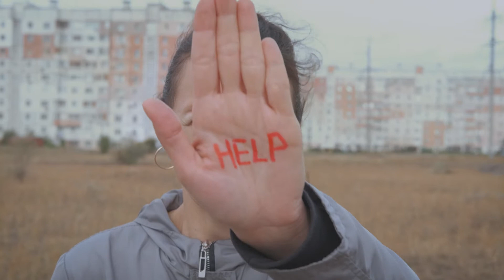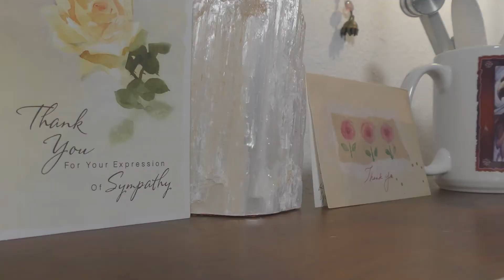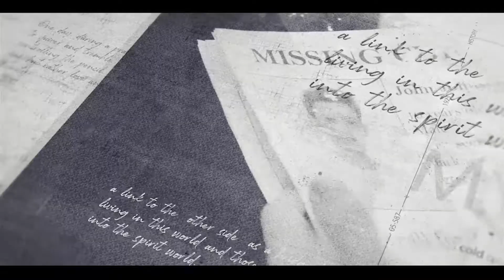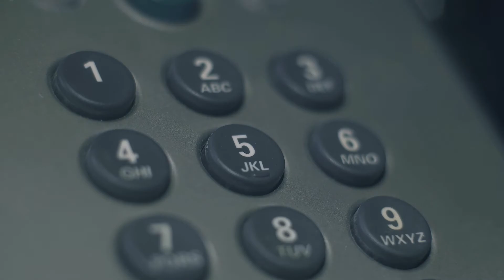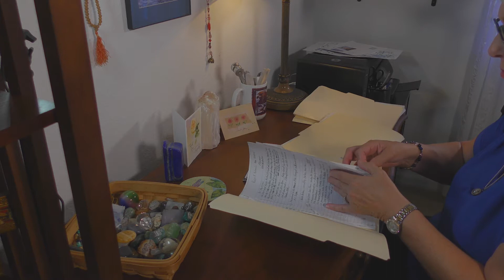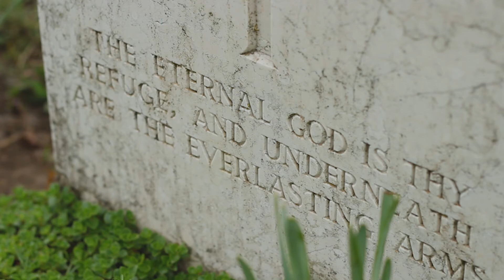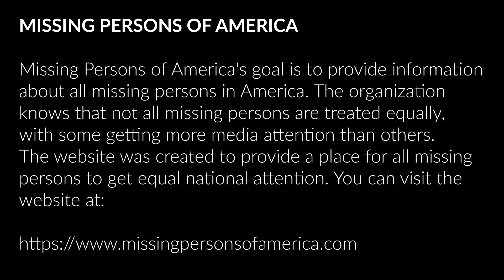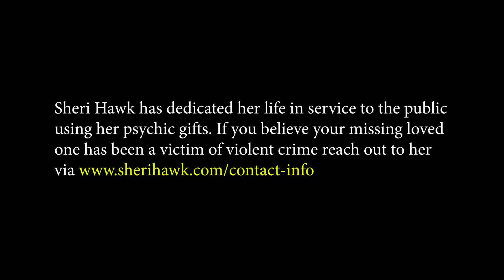EP01 Case of the Missing Distraught Man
Wheelchair bound for years after a devastating cycling accident, a man chooses to control his own destiny. He callls his wife to share a loving goodbye and his suicide plan. Extensive searches on land with police K9's, by helicoptor, under water sonar and even by kayak attempt to locate the suicidal man. Join Sheri Hawk as she tells the heartbreaking story of a family's love and strength through a suicide as she psychically helped bring him back to his family. Hear his loving words to his family.

Truth Remains is the original True Crime series documenting the real life cases worked by retired police officer, certified forensic psychological profiler and Cold Case Psychic Medium Sheri Hawk. These cases guide viewers through the emotional journey, actual crime details and the discovery of the spoken truth by the victims in the investigations of their missing and murder cases.